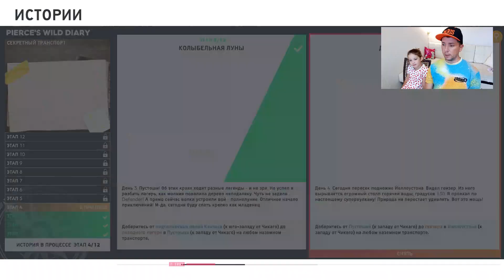НОВАЯ ИСТОРИЯ The Crew 2 | Pierce's Wild Diary | American Legends | Defender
Вторая история The Crew 2 в новом Season 9 Episode 1, посвящается очередному герою The Crew Motorfest. Человеку, который займется организацией внедорожных гонок на Гавайях. Мы пройдем по его внедорожному следу и узнаем историю его знакомства с организатором Motorfest. Нас ждет история American Legends Pierce's Wild Diary. В конце которой нас ждет Defender в качестве приза.
Тайминги:
00:00 - Интро
00:56 - Дневник Пирса
05:13 - Самое Необходимое
11:05 - Колыбельная Луны
17:31 - Древний Гейзер
23:59 - Скользкий Склон
33:22 - Напитки Для Сугреву
38:59 - Медведь И Форель
45:41 - Непростая Переправа
55:28 - Реактивный Двигатель
1:00:28 - Случайная Встреча
1:11:19 - Звездное Покрывало
1:16:03 - Motorfest